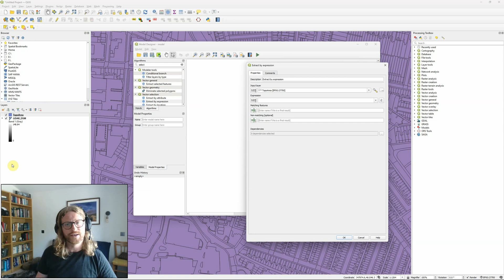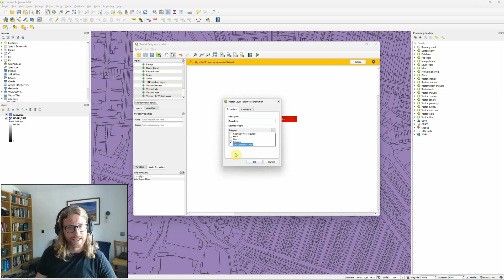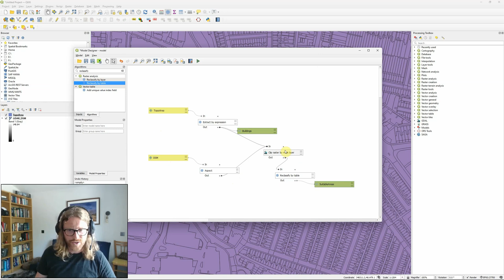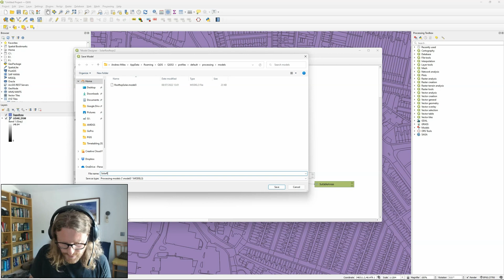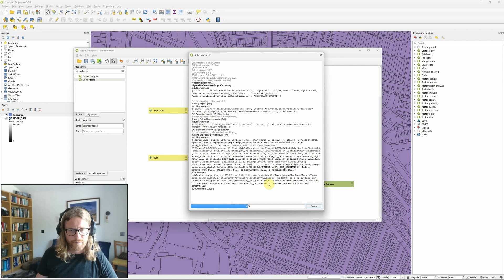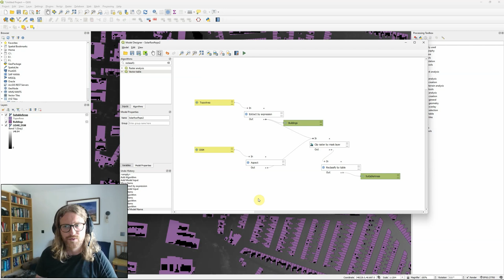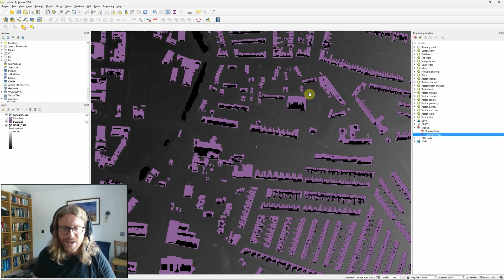Getting Started with Model Designer (aka Graphic Modeler) in QGIS 3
Found this helpful?

This video covers everything you need to know to get started with the model designer - often known as graphical modeler - within QGIS 3. The graphical modeler offers a great alternative to scripting languages for quickly and easily automating complex workflows and creating tools to allow others to undertake these tasks.

This video covers:

-Creating a new model
-Adding model inputs
-Adding model algorithms
-Creating a final model ready for use

While not as well known as ArcGIS model builder, the model designer in QGIS 3 is a powerful tool and using it to automate your workflows can save hours of valuable time!